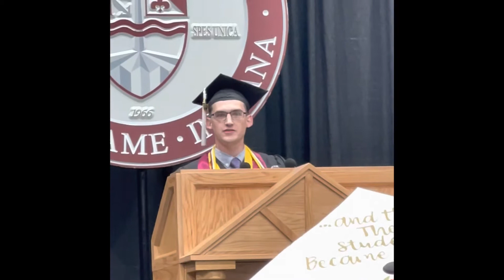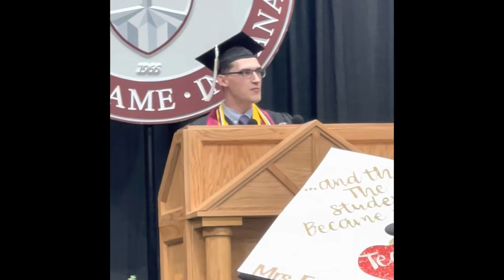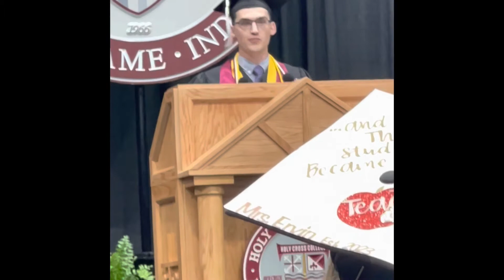The Valedictory of Miles M. Folsom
Miles Folsom herein gives the valedictory speech for his graduating class. On May 14th, 2022, Miles graduated with his bachelorette of liberal arts degree while also being honored the valedictorian of his graduating class. He speaks to a room filled to the brim with students, families, faculty, and friends regarding his hopes for his fellow students going forward. He offers his summation in presenting a snapshot of his own post-graduate plans: to build the world’s most humane prison.